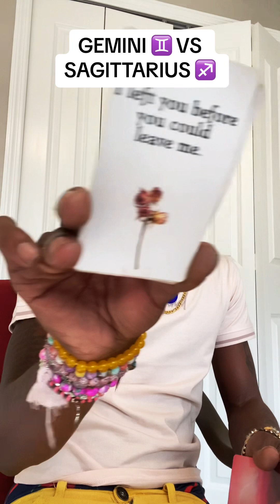GEMINI ♊️ VS SAGITTARIUS MAYBE 🤔 YOU ARE BOTH WONDERING 💭 THE SAME THING